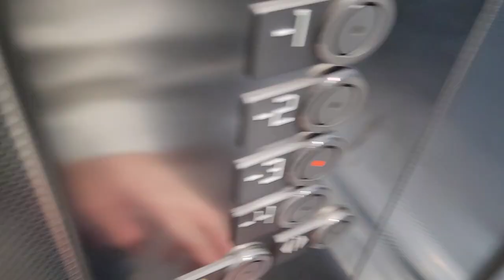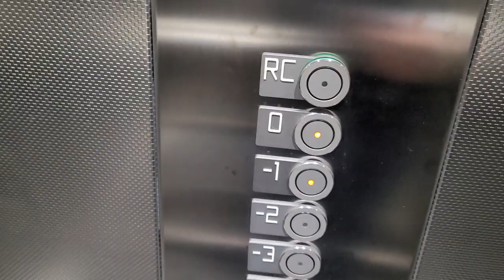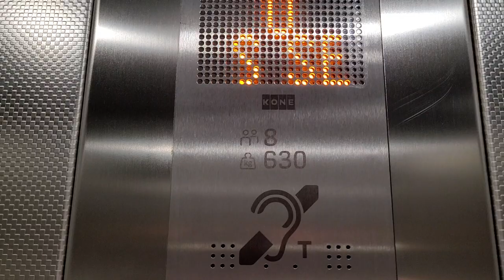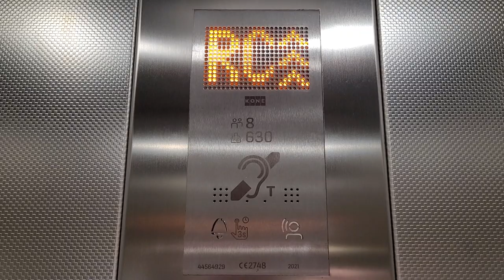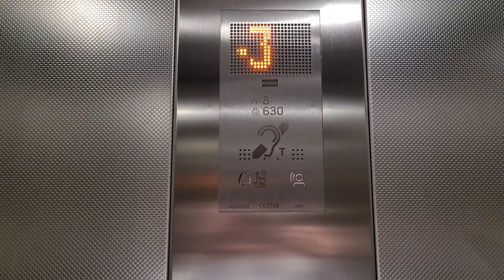Un Autre Magnifique Koné Monospace de 2021 ! (📍Marseille, FR)